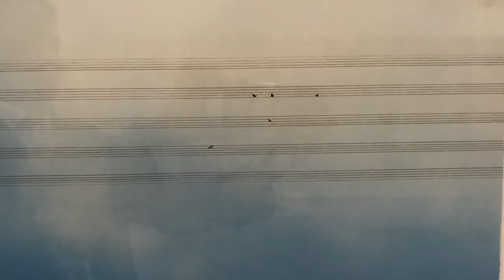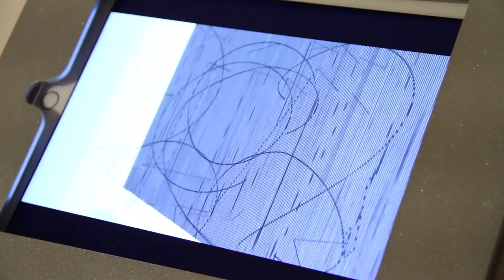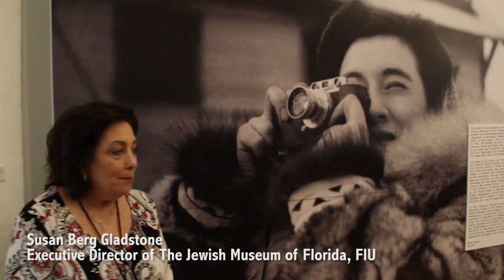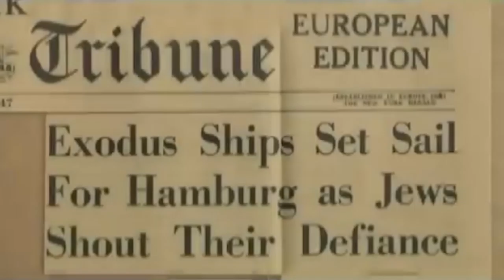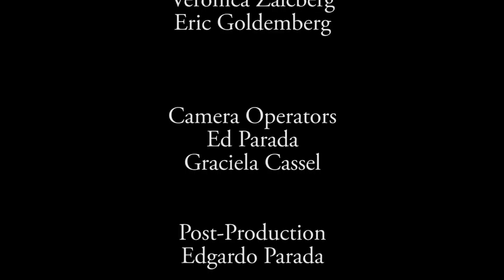19_TransBorder Art TV visits Miami MUSEUMS 2017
TransBorder Art TV visits Perez Museum Miami, Frost Museum and Jewish Museum in Miami. Great interviews with Jordana Pomeroy, Miriam Machado, Hortensia Soriano, Susan Berg Gladstone, Eric Goldemberg and Veronica Zalcberg. Exhibitions: Continental Abstraction, Rafael Soriano, Monad Studio, Ruth Gruber, Rafael Soto, Dara Friedman